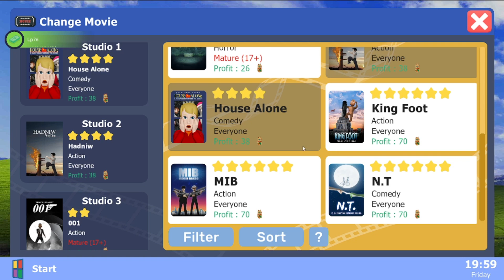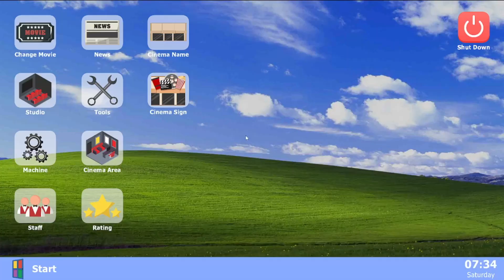Bod builder got crush on Melift and starting money grow faster yay!!!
Today, we're diving into the world of SIMULATOR GAMES, and I've found the best game for all you explorers out there.

What sets this game apart is its amazing open-world feature. You can explore the farm and sell your produce at local markets, or even travel to different towns for more business opportunities. It's truly an immersive experience!

From Joe xx

upload days:
monday= x1
TUEDAYS= :(
wednesday= x1
THURSDAY= :(
firday= x1
saturday= x1
sunday= X1

HOLIDAYS SHORT ONLY NO VIDS

discord sever to chat what next video gonna be or chat how was ur days: